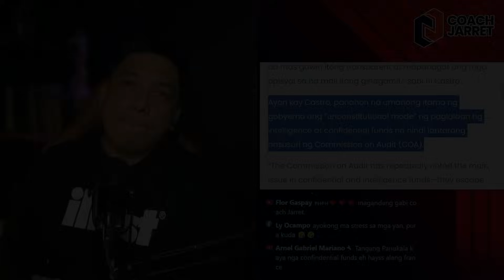FRANCE CASTRO BINUBUDOL ANG PILIPINO! BATAS NA SINULAT COPY PASTE?!